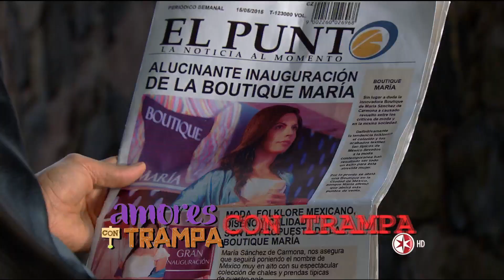Amores con Trampa | Programa Hoy - Avance 2 de Junio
¡Las cosas se van a poner color de hormiga!